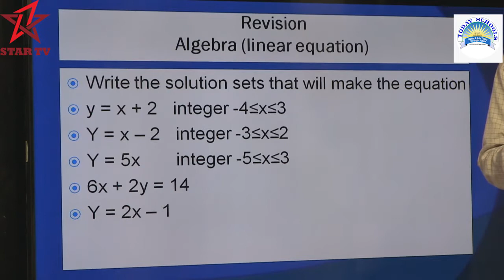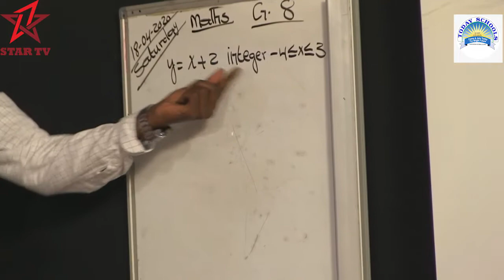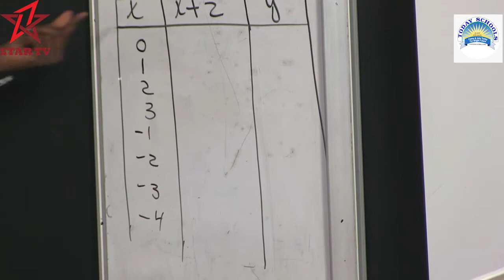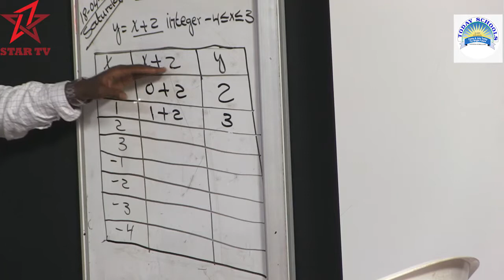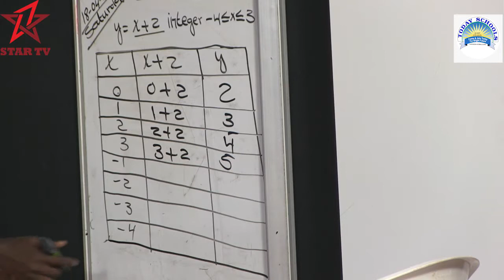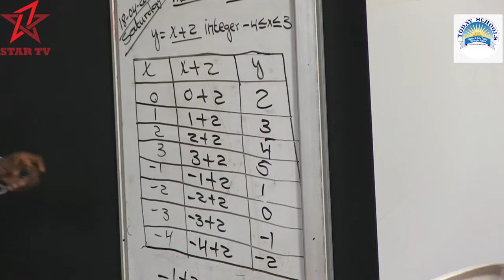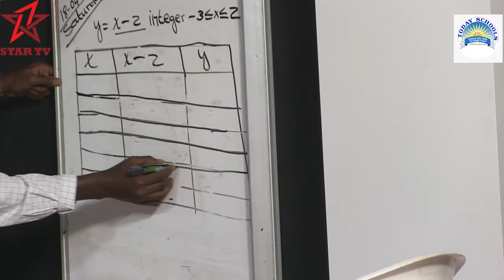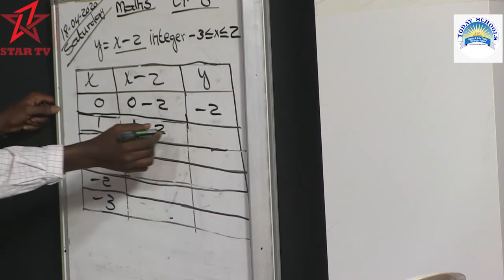today primary maths 8